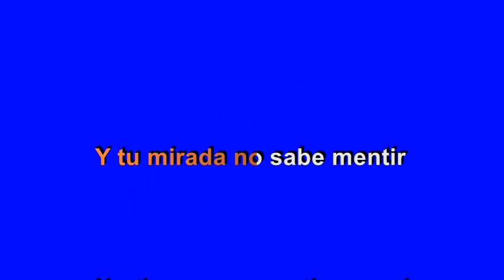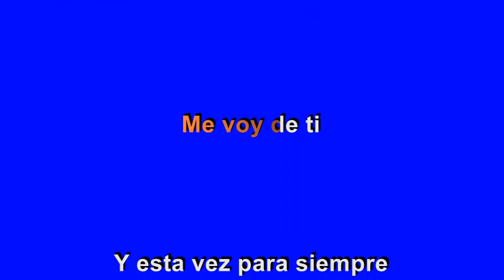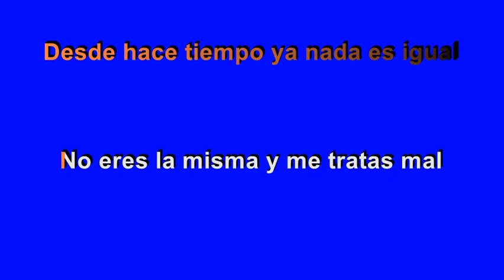Christian Nodal - Adiós Amor Karaoke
Exito en Karaoke de Christian Nodal - Adios Amor